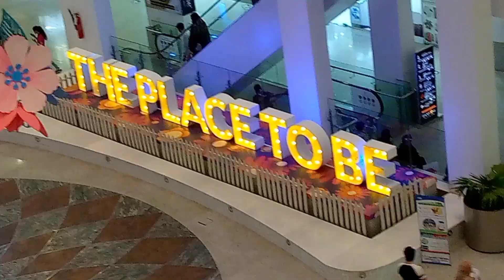Window Shopping 🥲 At lucky One mall || Sohaib Khan Official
Hello Guys Assalamualaikum Here is my second Vlog Enjoy 😊